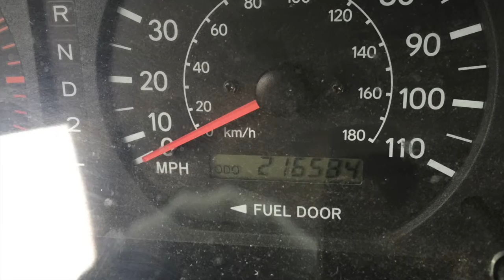RIP The Tank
The Tank may be dead but its legacy will live on forever